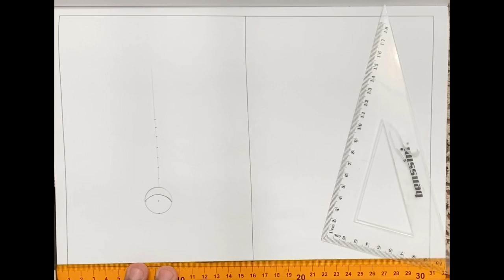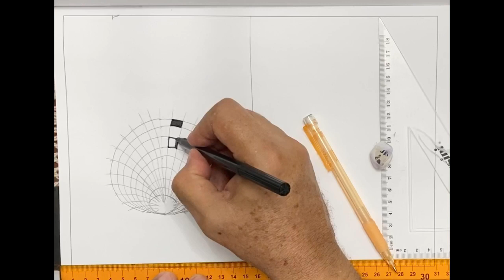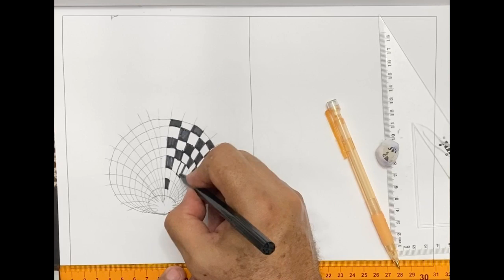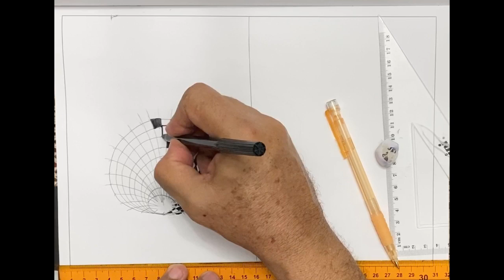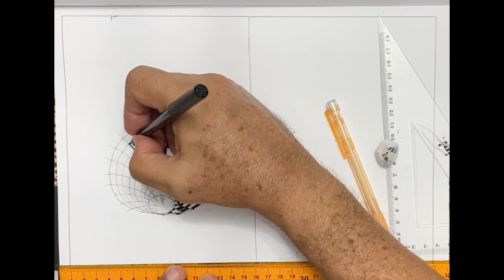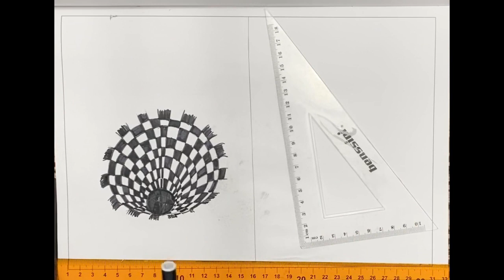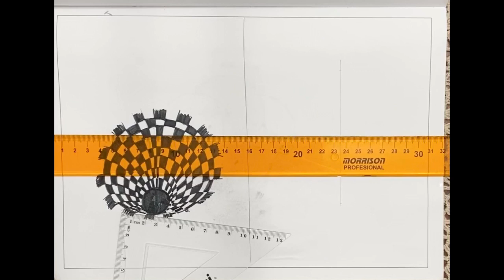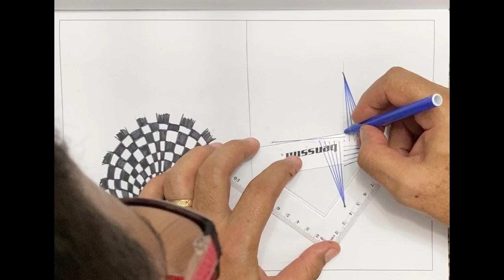Ilusión Optica- parte 1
grado octavo